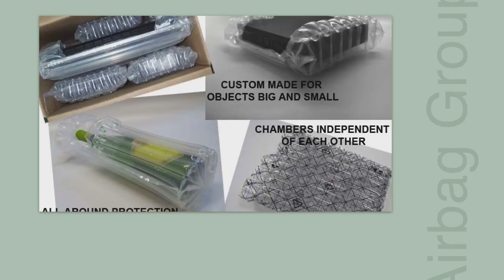wine bottle air bag packaging / wine bag air travel